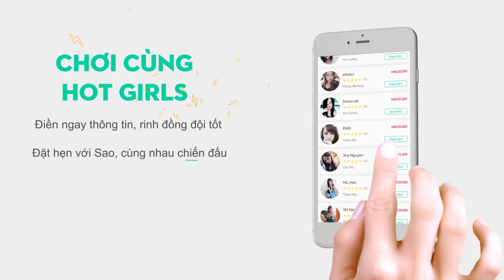Phong cách đồ rừng mới của VIOLET phát huy tối đa sức mạnh leo rank mùa 8 Arena of Valor